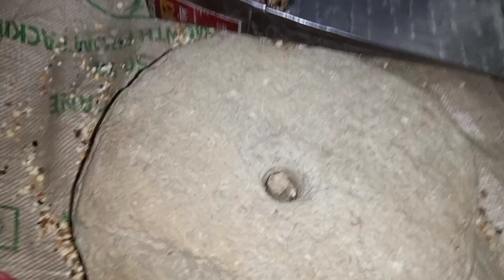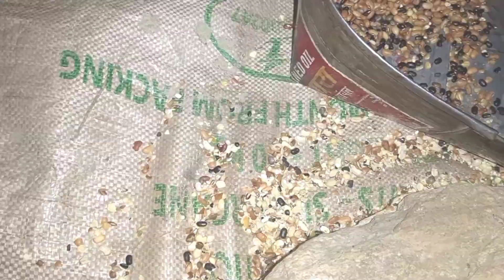पहाड़ी दाल के टेस्टी खाना।।🍱😍🥰पुराने तरीके से बनाया मैने आज।।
@lata Vlogs (uttarakhandi)